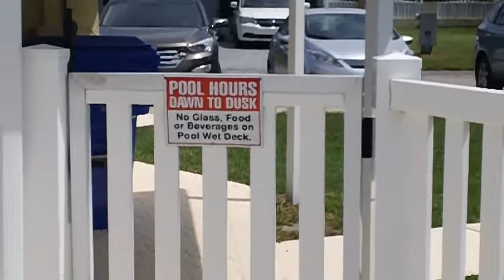JEAN FAMILY ALBUM-MARCH-2015-Lakeland,Florida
No pool in Naples, yet...so we came to Lakeland to visit Chrissy...Where you can swim in the POOL WITH THE WATER...